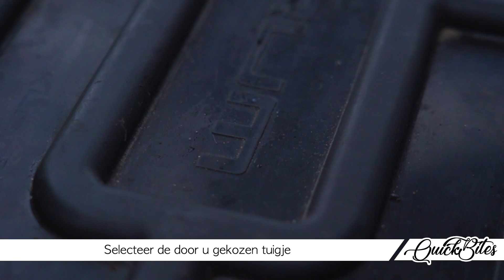AD Quickbite — Hoe Maak Je De Ultieme Winter Brood Stick Mix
In deze AD Quickbite video laten we u zien hoe u een brood zak stick mix kunt maken. Het gebruik van brood en additieven wordt steeds populairder, waardoor uw wintervissen een voorsprong krijgt.